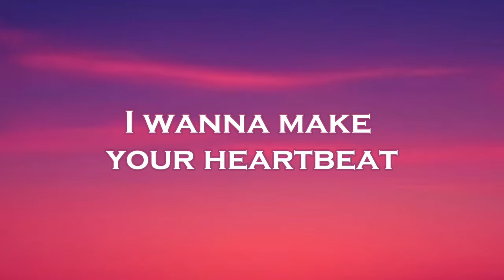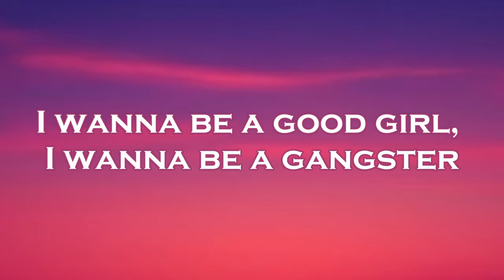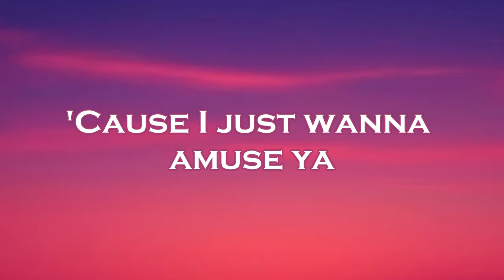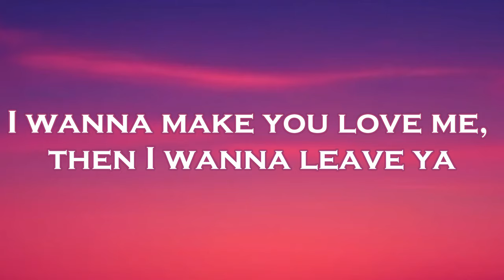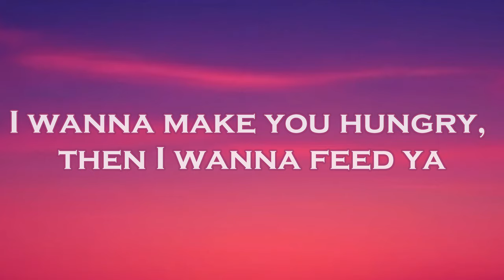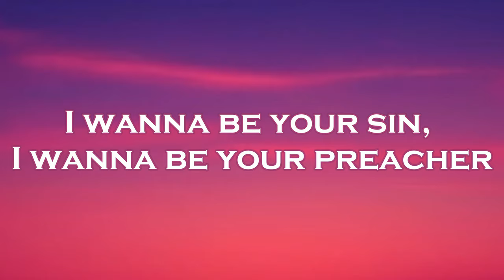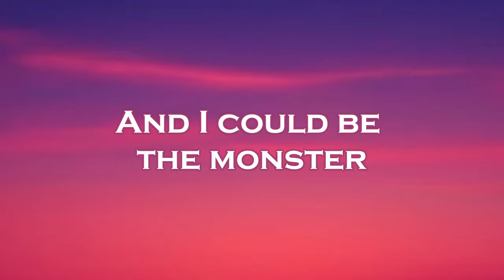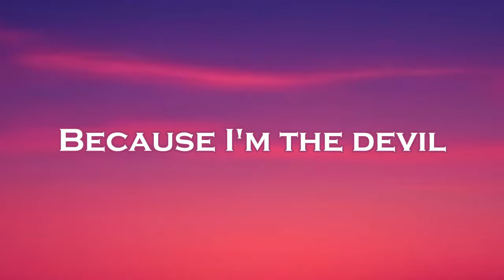DJSM - I Wanna Be Your Slave (Lyrics) feat. Robbe, Frank Moody, ExtraGirl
🎤Lyrics: DJSM - I Wanna Be Your Slave feat. Robbe, Frank Moody, ExtraGirl

I wanna make
your heartbeat
Run like rollercoasters
I wanna be a good girl,
I wanna be a gangster
'Cause you could be
the beauty
And I could be
the monster
I love you since
this morning
I know you're
scared of me
You say that
I'm too eccentric
I'm crying all my tears
And that's
fucking pathetic
I'll even be a clown
'Cause I just wanna
amuse ya
I wanna be your sex toy,
I wanna be your preacher
'Cause, I'm your Aphrodite
and you're my Paris

Who's searching
for redemption
And I'm a lawyer
Who's searching
for redemption
And I'm a killer
Who's searching
for redemption
A motherfucking monster
Who's searching
for redemption

I wanna make
your heartbeat
Run like rollercoasters
the beauty
the monster
this morning
I know you're
scared of me
You say that
I'm too eccentric
And that's
fucking pathetic

Who's searching
for redemption
Who's searching
for redemption
Who's searching
for redemption
A motherfucking monster
Who's searching
for redemption